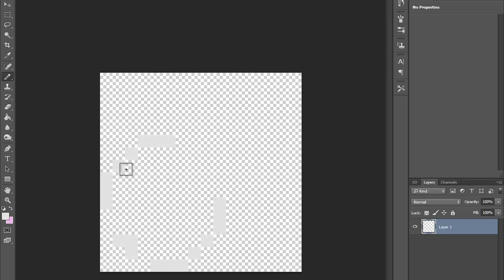Making Of RWBY Craft Peter's Blunderbuss